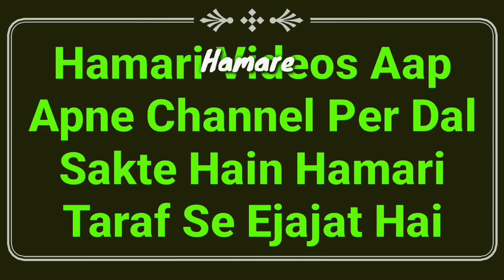Roze Ki Halat Me Gusal Karne Ka Tarika | Roze Me Ghusal Kaise Kare | Roze Me Ghusl Karna Kaisa Hai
Roze ki halat me gusal karne ka tarika kya hai yani roze me ghusal kaise karna chahiye important masail ka bayan 2021 ke ramzan ke roze me baar baar gusal karna full details by Mufti Abdur Rahman Banahara MARB Deeni Malumaat YouTube Channel